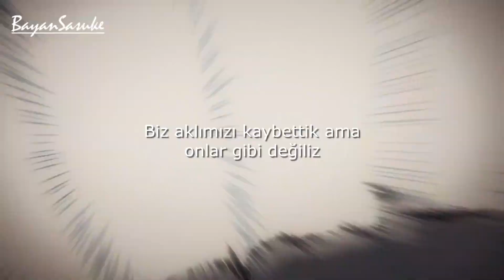Dazai Osamu Edit \ Maneskin Zitti E Buoni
sözleri:

Loro non sanno di che parlo
Voi siete sporchi, fra’, di fango
Giallo di siga’ fra le dita
Io con la siga’ camminando
Scusami, ma ci credo tanto
Che posso fare questo salto
Anche se la strada è in salita
Per questo ora mi sto allenando

E buonasera signore e signori
Fuori gli attori
Vi conviene toccarvi i coglioni
Vi conviene stare zitti e buoni
Qui la gente è strana, tipo spacciatori
Troppe notti stavo chiuso fuori
Mo’ li prendo a calci, ‘sti portoni
Sguardo in alto, tipo scalatori
Quindi scusa mamma se sto sempre fuori, ma

Sono fuori di testa, ma diverso da loro
E tu sei fuori di testa, ma diversa da loro
Siamo fuori di testa, ma diversi da loro
No

Io ho scritto pagine e pagine
Ho visto sale, poi lacrime
Questi uomini in macchina
Non scalare le rapide
Scritto sopra una lapide
"In casa mia non c’è Dio"
Ma se trovi il senso del tempo
Risalirai dal tuo oblio
E non c’è vento che fermi
La naturale potenza
Dal punto giusto di vista
Del vento senti l’ebrezza
Con ali in cera alla schiena
Ricercherò quell’altezza
Se vuoi fermarmi, ritenta
Prova a tagliarmi la testa
Perché

Parla la gente, purtroppo
Parla, non sa di che cosa parla
Tu portami dove sto a galla
Che qui mi manca l’aria
E parla la gente, purtroppo
Parla, non sa di che cazzo parla

Ma sono fuori di testa, ma diverso da loro

Noi siamo diversi da loro